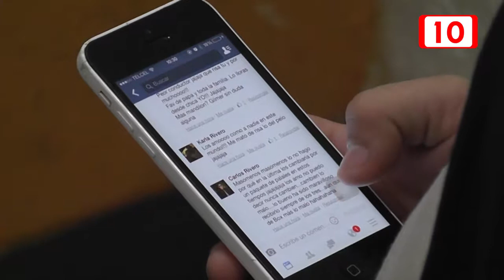Evaden a la justicia gracias a las redes sociales